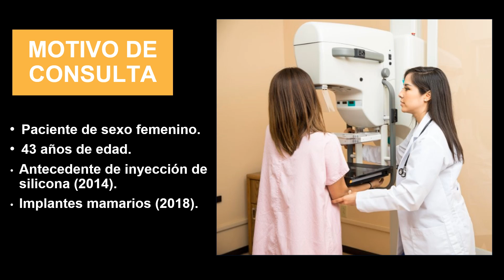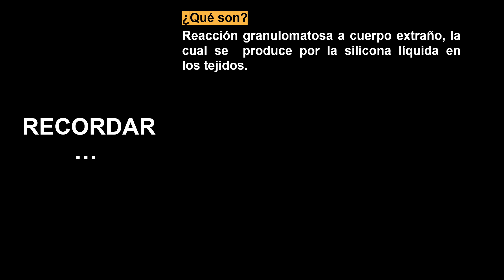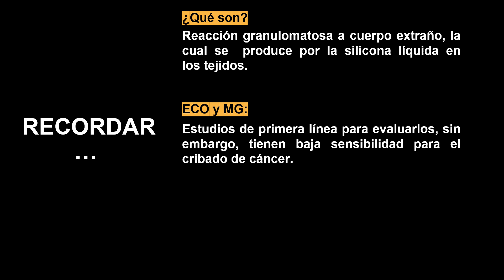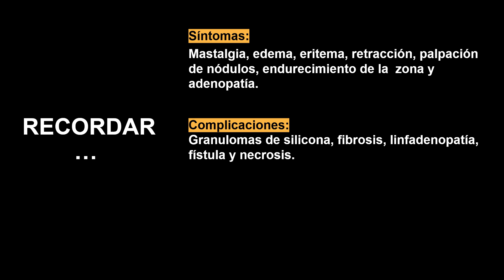Caso del Mes n°191 Octubre 2024 "Mama Siliconoma" Dra. Haroun Antonella Guadalupe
Encuentra el archivo de todos los casos en nuestra página web
Caso anónimo para el estudio médico. Jamás se revela la identidad del paciente.